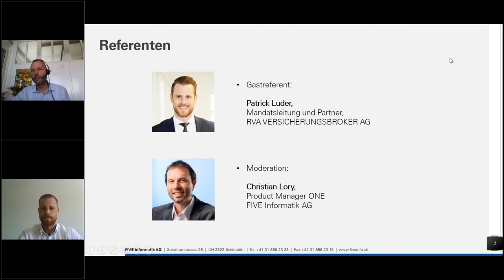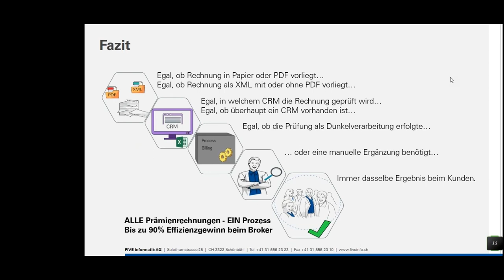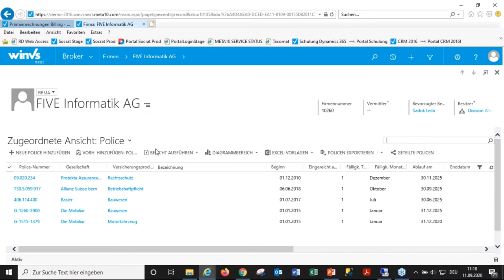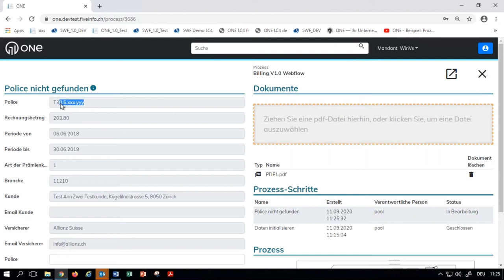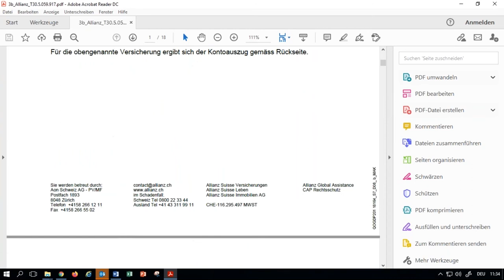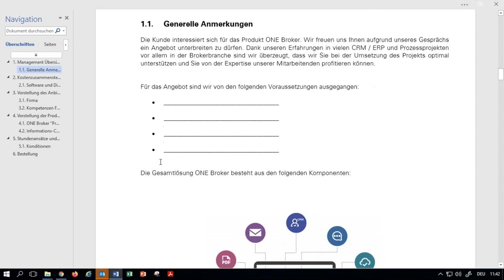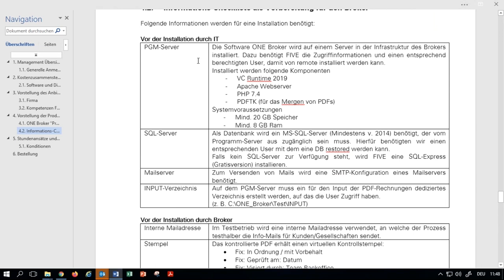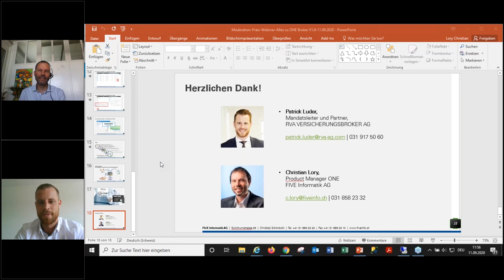Webinar - ONE Broker: Prozess-Automation für Versicherungsbroker - alles zu V1.0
Liebe Versicherungsbroker*innen
Sind Sie auf die alljährliche Flut der zu kontrollierenden Prämienrechnungen vorbereitet?Wie wäre es für Sie wenn das alles von einer innovativen Workflow „Maschine“ automatisch verarbeitet würde? Genau dafür steht Ihnen ab diesem Jahr ONE Broker mit Prozess Billing zur Seite. ONE Broker ist ab sofort offiziell für den Broker-Markt lanciert!In diesem Webinar zeigen wir alle Fakten zur Version 1.0 sowie zum Pricing von ONE Broker. Erfahren Sie, wie Versicherungs-Broker heute Prämienrechnungen automatisiert kontrollieren und versenden können und warum Prozess Billing erst der Anfang ist.Mehr erfahren?Sie finden alle Informationen rund um ONE Broker auf:
one.fiveinfo.ch -
ONE Broker: Digitalisieren Sie noch, oder nutzen Sie schon automatisierte Prozesse?